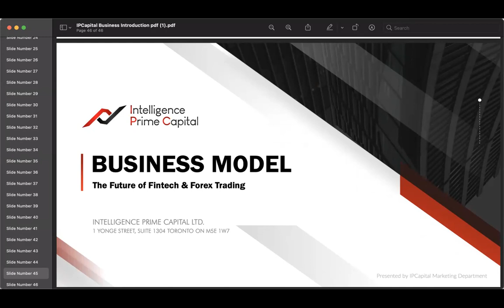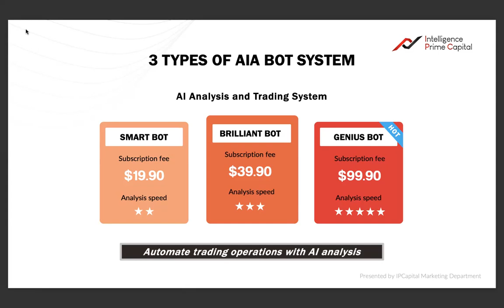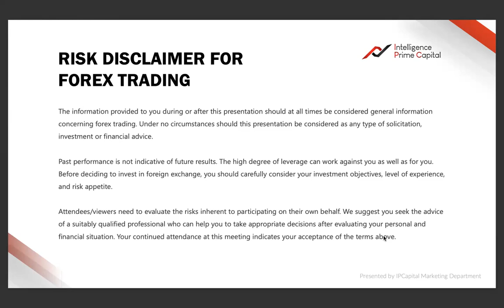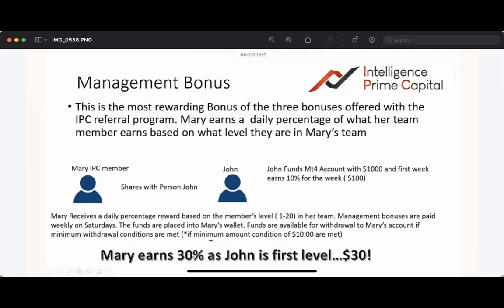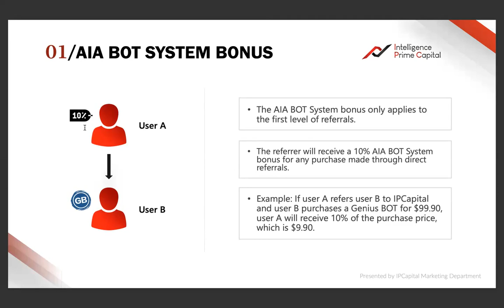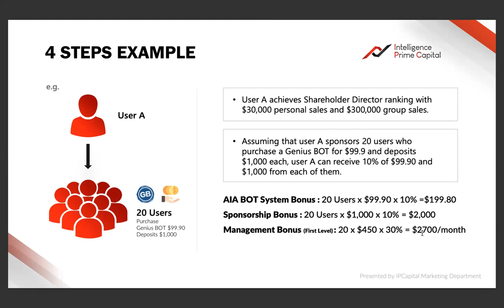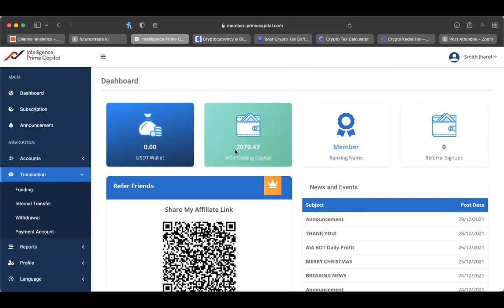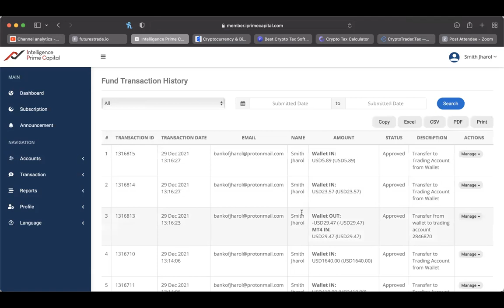INTELLIGENCE PRIME CAPITAL *NEW PLATFORM!* -- AI BOT TRADING! UP TO 45% A MONTH!! BOJ PLANTS FLAG!!